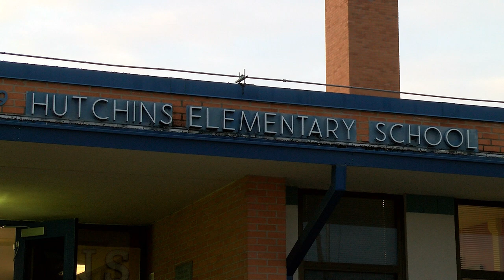HUTCHINS WEBSITE 2023